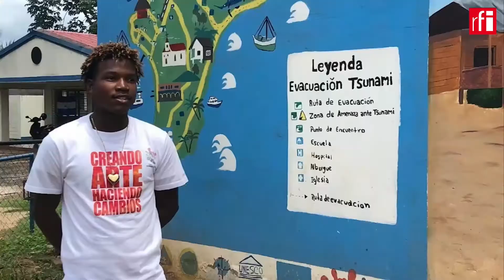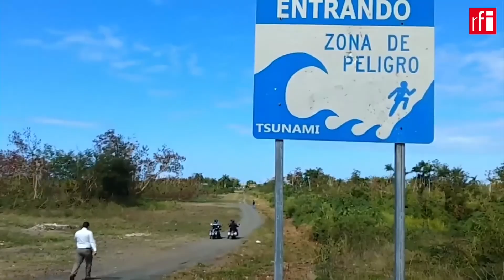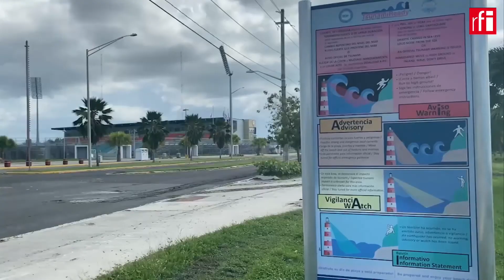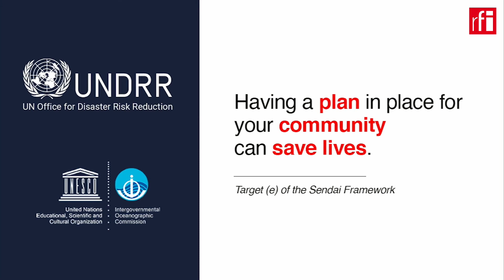El biólogo chileno Bernardo Aliaga, especialista en tsunamis de la UNESCO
En plena Conferencia de las Naciones Unidas sobre los Océanos que se está celebrando en Lisboa (Portugal) la UNESCO anuncia un nuevo programa mundial para garantizar que todas las comunidades con riesgo de tsunami estén bien preparadas antes de que finalice el decenio.

Para hablarnos del programa ‘Preparados para el tsunami’, Bernardo Aliaga, principal especialista en tsunamis de la UNESCO, ha estado con Jordi Batallé en El invitado de RFI.